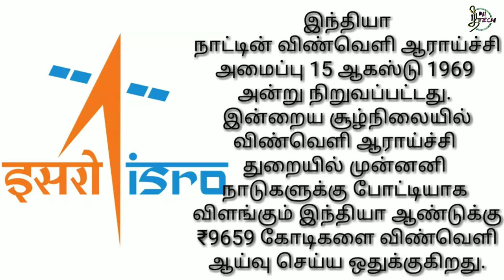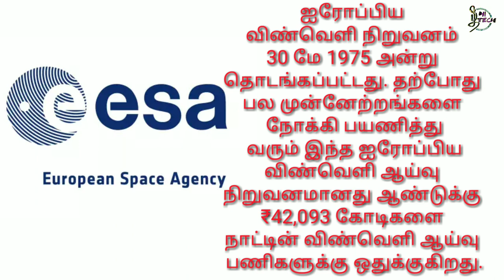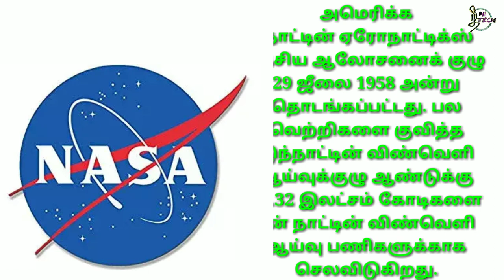10000 கோடிக்கு மேல் விண்வெளி ஆய்வுக்கு செலவிடும் 6 நாடுகள் எது? || aerospace history || satlight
10000 கோடிக்கு மேல் விண்வெளி ஆய்வுக்கு செலவிடும் 6 நாடுகள் எது? || aerospace history